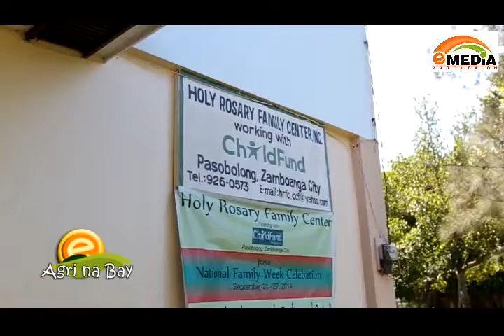Banana Chips Part 2